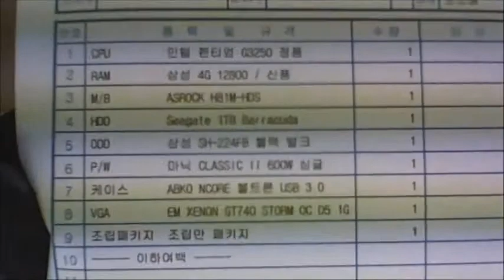2015-05-29 유주연 고객님 조립영상 - 컴대문 조립컴퓨터 전문점